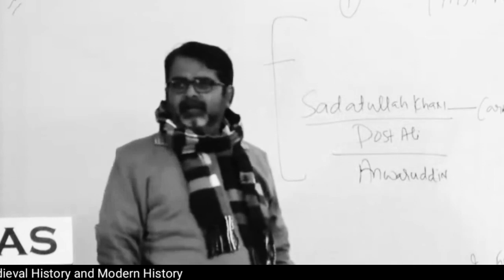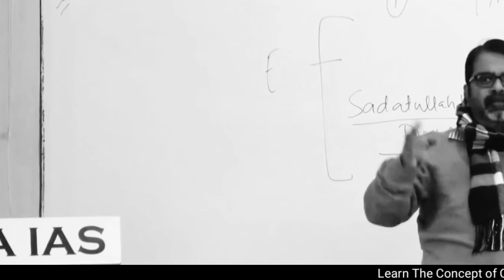सरकारी Hospital में सबकुछ Free, लेकिन जान जा सकती है😔Ojha Sir Motivation\\Avadh Ojha Sir